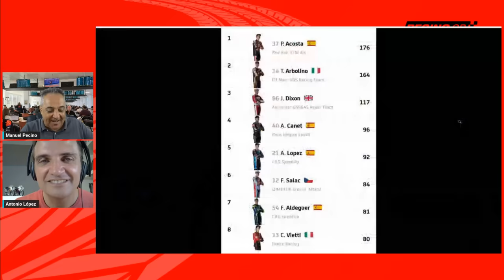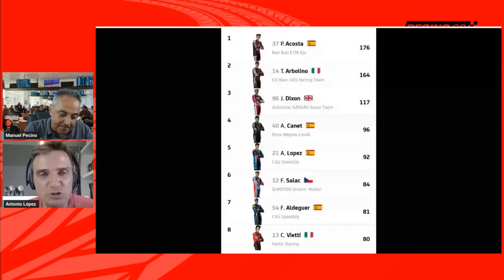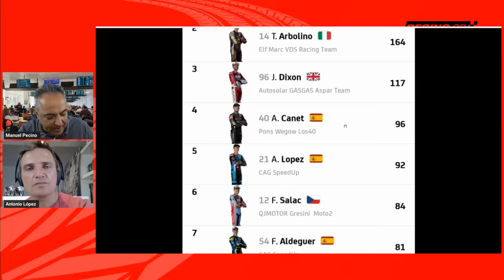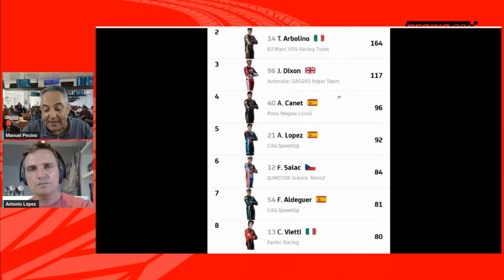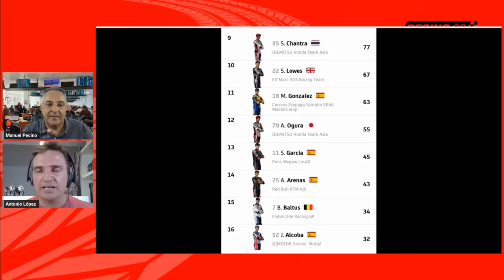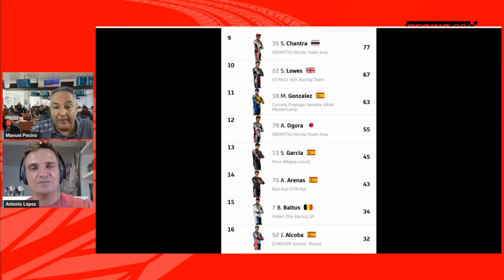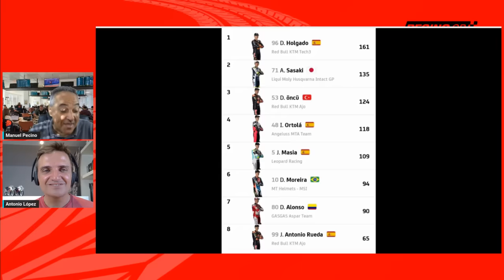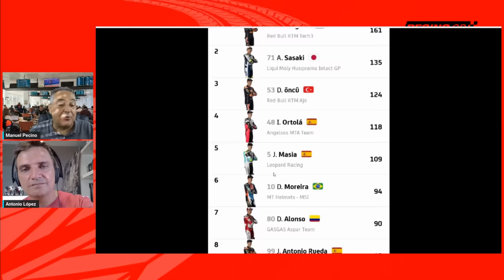...¡Y de repente sobra una Ducati en MotoGP!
Si hace unas semanas hablábamos de que sobraban pilotos para la parrilla de MotoGP 2024, tras la confirmación de que Toni Arbolino y Jake Dixon seguirán en Moto2, de repente ¡sobran motos!... Y no cualquier moto, sino una Ducati, objeto de deseo de cualquier piloto de MotoGP. Por más que repasamos la lista, no encontramos a un candidato... Porque no es posible que Ducati esté pensando en Álvaro Bautista, ¿o sí?